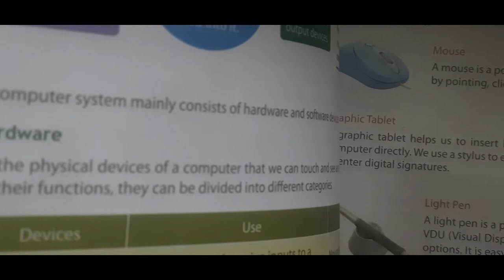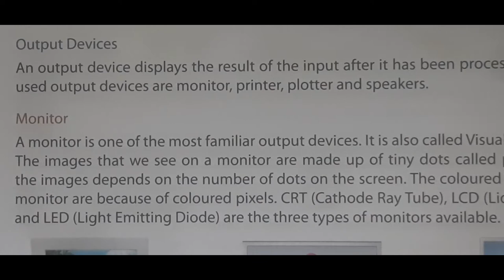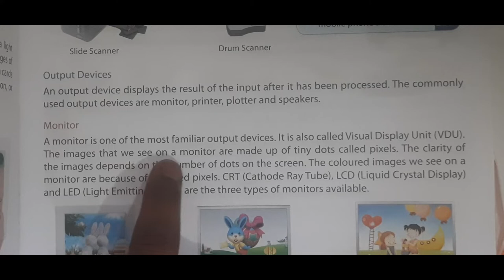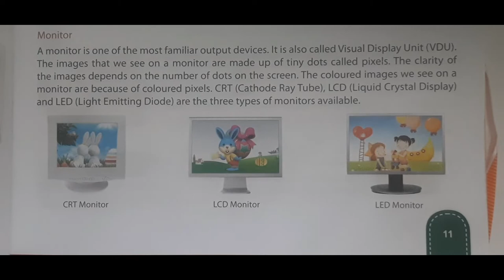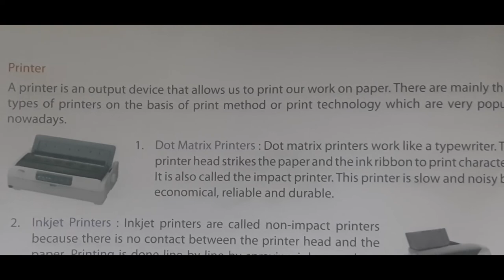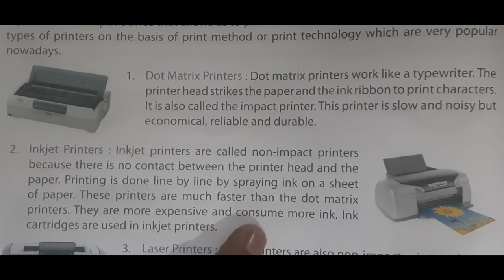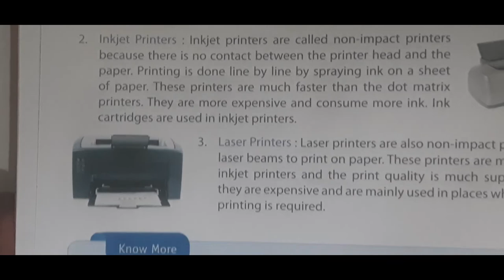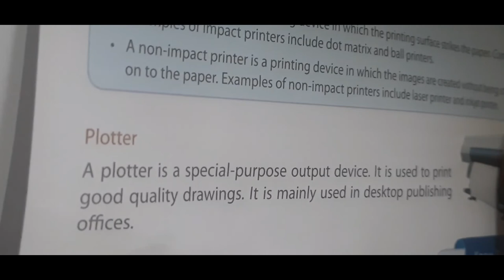Computer || Class 4th || 2. Know Your Computer Part -2 Output Devices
Computer || Class 4th  || 2. Know Your Computer || part - 5

Class 4th || 2. Know Your Computer -Part - 4 || Software -Types of Software

Computer || Class 4th  || 2. Know Your Computer Part - 3 ||  Processing Devices & Storage Devices

Computer || Class 4th  || 2. Know Your Computer Part - 1 || Input Devices

Computer || Class 4th || 1 . History Of Computer || Questions & Answers

Class 4th ||  Computer || 1 . History Of Computer

Class 4th || Computer = Syllabus || Information Technology

Class 4th || GK = Syllabus || General Knowledge

Class 4th || Living Science Syllabus

Marathi revision || सप्तरंगी मराठी पाठ्यपुस्तकं Workbook Revision समानार्थी शब्द, विरुद्धअर्थी शब्द

Living Science || Going Into Space - QUESTION & ANSWER

Class 3rd || Living Science - Annual Test Paper ( based on chapter 7 to 13 )

Luminous and Non Luminous Object || Difference between Luminous and Non Luminous Object

Data Handling || Pictograph - Solved  example

Dhanashree  recipe Marathi

Marathi Revision  || अधिक भाषा -ज्ञान Part - 2

Marathi Revision  || अधिक भाषा -ज्ञान Part - 1

Marathi Model Test Paper - 2 नमुना चाचणी - २ मराठी सप्तरंगी मराठी पाठ्यपुस्तकं ३री

Essay writing || Parrot || माझा आवडता पक्षी पोपट || मराठी निबंध 10 ओळी

सप्तरंग मराठी पाठ्यपुस्तक 3  री  ||   class 3rd || १४. चतुर कोंबडी= प्रश्न व उत्तरे

सप्तरंग मराठी पाठ्यपुस्तक 3  री  ||   class 3rd || १४. चतुर कोंबडी

सप्तरंग मराठी पाठ्यपुस्तक 3  री  ||   class 3rd || १२. मुन्नूचे स्वातंत्र्य प्रश्न व उत्तरे

Marathi || Class 3rd || मराठी ||  निसर्गरम्य माथेरान

मराठी ११.सूर्याची प्रार्थना ( कविता )प्रश्न व उत्तरे

मराठी class 3rd || १०. कासव आणि नंदा

Marathi || Class 3rd ||  9 ओळखा बरं मी कोण ?

सप्तरंग मराठी पाठ्यपुस्तक 3  री  ||   मराठी ||  Class 3rd  ||  7 -  सांगितलेले नेहमी ऐकावे प्रश्न उत्तरे

सप्तरंग मराठी पाठ्यपुस्तक 3  री  ||   मराठी ||  Class 3rd  ||  7 -  सांगितलेले नेहमी

सप्तरंग मराठी पाठ्यपुस्तक 3  री  ||   मराठी ||  Class 3rd  ||  6 - तीन मित्र -  प्रश्न व उत्तरे

सप्तरंग मराठी पाठ्यपुस्तक 3  री  ||   मराठी ||  Class 3rd  ||  6 - तीन मित्र

सप्तरंग मराठी पाठ्यपुस्तक 3  री  ||   मराठी ||  Class 3rd  ||  बघ आई आकाशात -  प्रश्न व उत्तरे  in Workbook